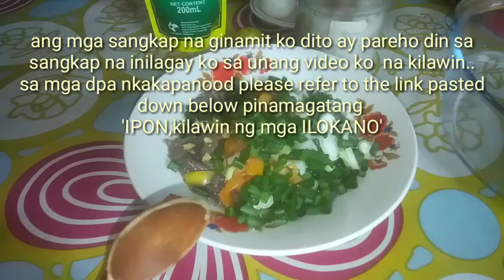TORTANG IPON || AWAN MAKAABAK TI IPON NGA TORTA THE BEST KUNA TI KAILOKANWAN || GEMS SCOPE